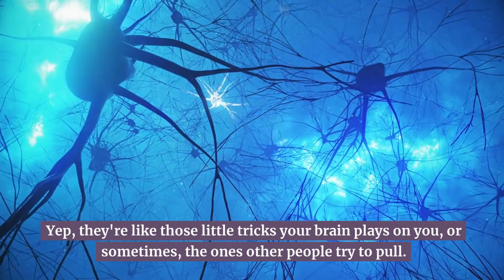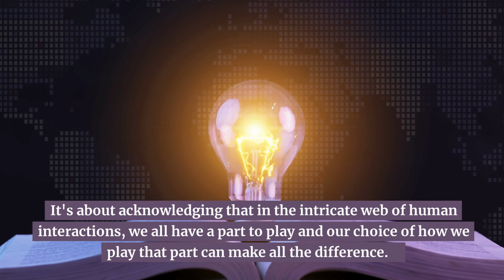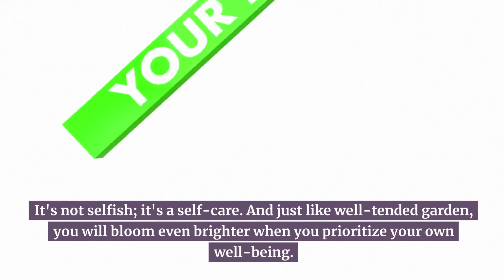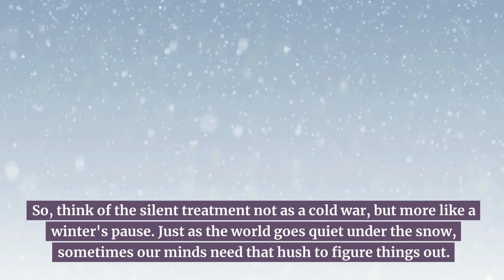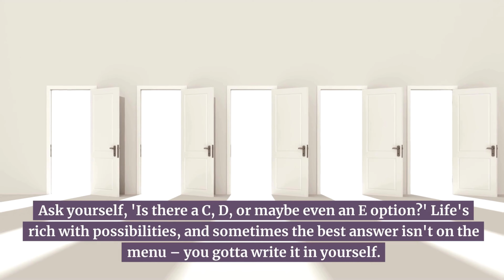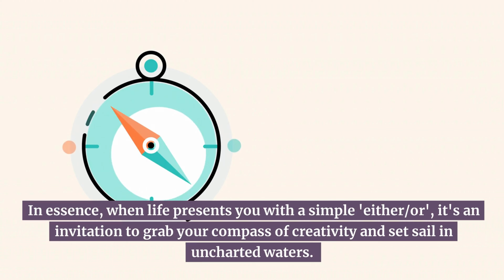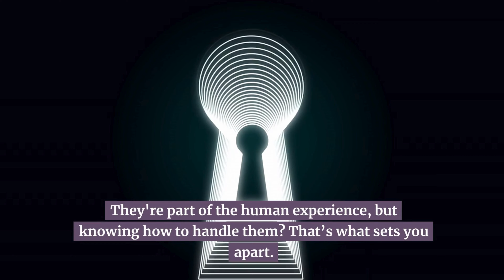5 Psychological Mind Games We Encourage Daily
🧠 Unlock the secrets of the mind with our latest video, '5 Psychological Mind Games We Encourage Daily'! Dive deep into the fascinating world of psychology and discover the everyday mental games that shape our interactions and decisions. Whether you're a psychology enthusiast, a student of human behavior, or simply curious about the ways we unknowingly manipulate and influence those around us, this video is a must-watch!

👁️ Why Watch?

- Gain a new perspective on daily interactions
- Improve your understanding of human behavior
- Learn to identify and respond to psychological tactics

Join the conversation in the comments below and share your experiences with psychological mind games.